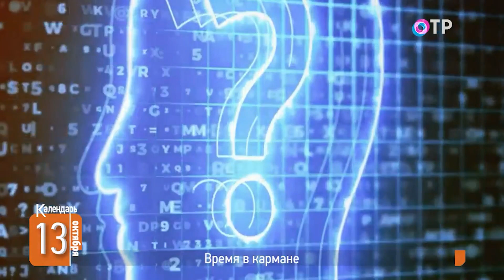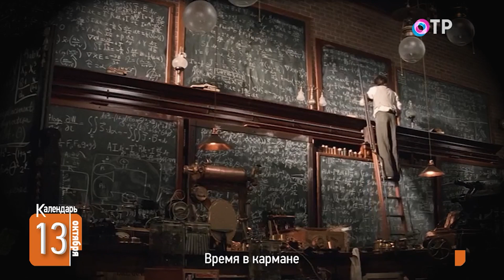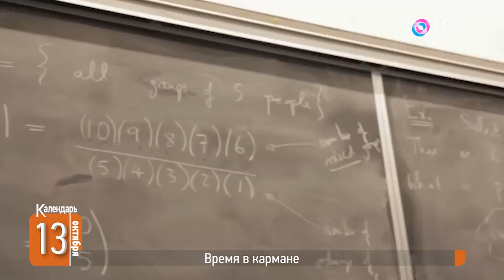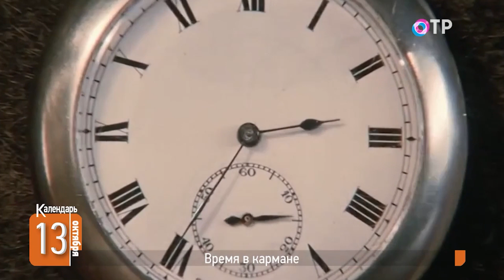Изобретение карманных часов: как время стало портативным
🗓️ Когда-то в Европе о ходе времени сообщала церковь. Но не слишком точно – существовавшие тогда способы измерения времени нуждались в модернизации. И только под занавес Средневековья такой момент настал.

🗓️ 13 октября 1675 года голландский физик Христиан Гюйгенс запатентовал карманные часы. Именно с этого момента у людей появилось не только точное время, но и его уже можно было, в буквальном смысле, носить с собой.

🗓️ Но как люди сумели «уловить время»? И сможем ли мы когда-нибудь им управлять?